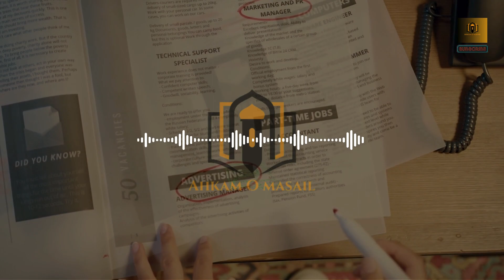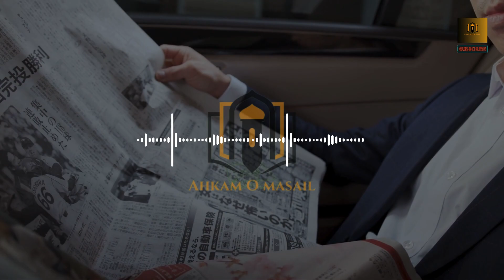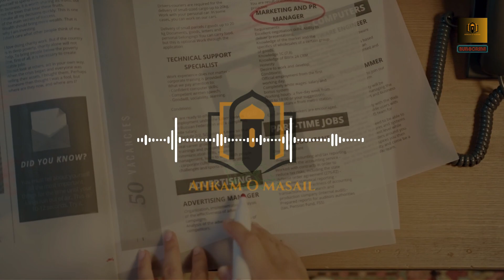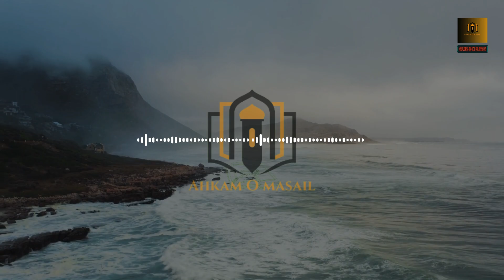Fake News | How False News Can Spread Destruction! | Dr. Israr Ahmed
In today's hyper-connected world, a new threat lurks - the insidious web of fake news. Misinformation and falsehoods spread like wildfire, poisoning minds, fueling hatred, and tearing at the fabric of society. Join Dr. Israr Ahmed, renowned scholar and thought leader, as he deconstructs the dangers of fake news in this compelling lecture.

Unveiling the Truth:

Delve into the psychology of why people fall prey to fake news.
Identify the tactics and techniques used to manipulate public opinion.
Discover the devastating consequences of unchecked misinformation.
Empower yourself with critical thinking skills to discern truth from lies.
This informative and timely message is packed with:

Dr. Israr Ahmed's insightful commentary, weaving historical examples with contemporary issues.
Real-world case studies showcasing the destructive impact of fake news.
Practical tips and strategies to become a responsible and informed citizen.
Click to watch and become an agent of truth in the fight against fake news!